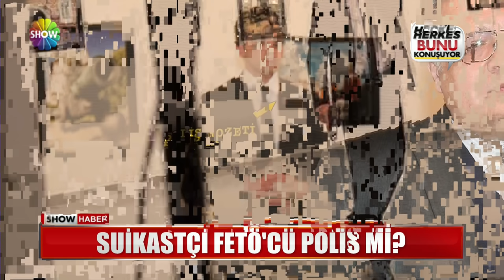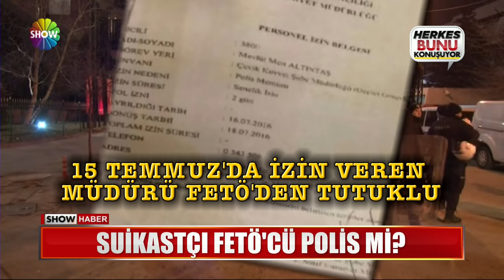Show Haber suikastçinin yaşadığı yeri buldu